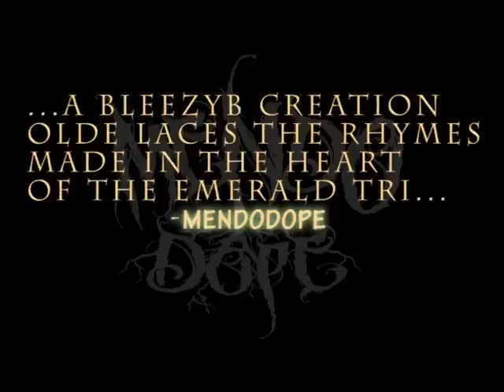INTRO/"WHERE'S THE DOPE"-MENDO DOPE "BRAIN CELLS POPPIN" 2014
Bleezy put this new album together to drop on his B-Day 2.7.14, it'll be the first CD of 2014 for Mendo Dope. This album takes you on a trip through the brain cells of a 'Weed Nerd'..THIS IS YOUR BRAIN ON MENDO DOPE!! Laced with Dope lyrics from OldE featuring special guests and trippy interludes each song on this entire 15 track album but the bonus track is 4:20 long, the first CD ever to do so.